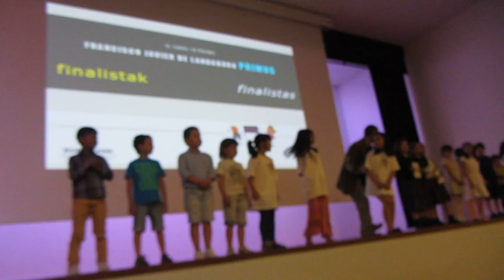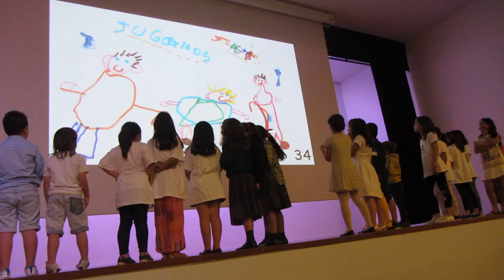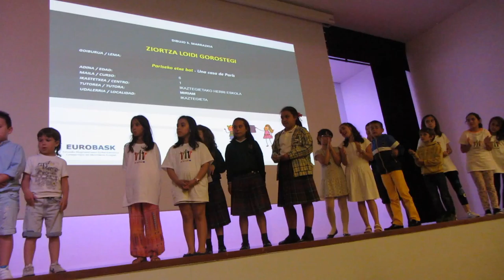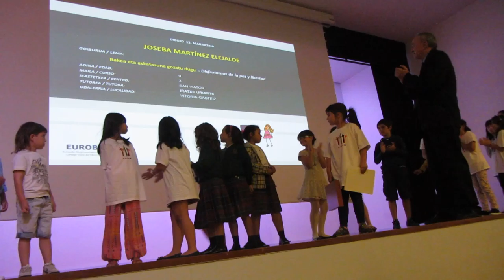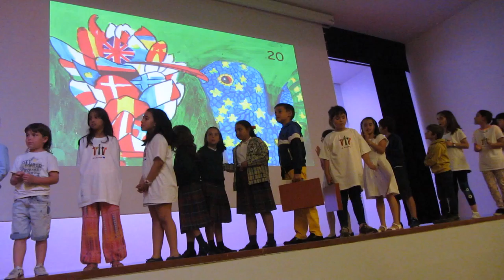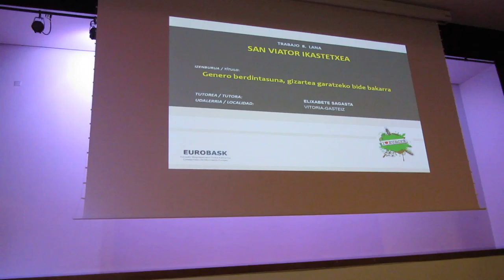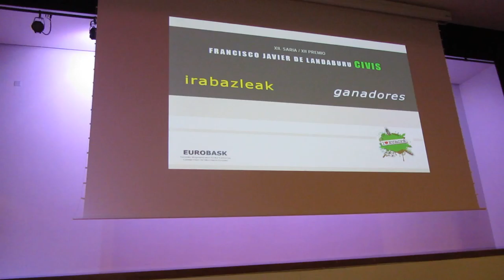Primus y Civis 2015, Premios de EuroBask 3º/5